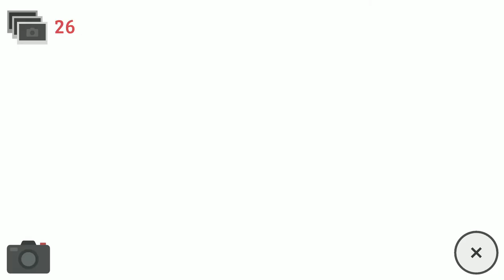🔴Spooky Spooky im Sasquatch-Tal🎃👻| Sneaky Sasquatch (noch ohne Facecam)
Moin moin meine lieben Gamingfreunde und herzlich willkommen zu meinem 1. Livestream hier auf YouTube.

Sneaky Sasquatch ist ein von RAC7 und AppleArcade entwickeltes Abenteuer Spiel

**Beschreibung**

In Sneaky Sasquatch spielen wir einen freundlichen Bigfoot, der mit der Hilfe des kleinen Waschbären den Campingplatz retten will. Auf diversen Schauplätzen zeigen wir unser können, essen aus Mülleimern und erschrecken Camper.

Kommt mit und begleitet mich in Sneaky Sasquatch, auf eine lustige Reise und werdet Zeuge wie wir uns allmählich zum vorzeige Bigfoot entwickeln und Teil der Gesellschaft werden.

Spiel: Sneaky Sasquatch
Entwickler: RAC7
Genre: Adventure
Release: 19.09.19
Plattform: AppleArcade

**Über mich**

Moin Moin meine lieben Gamingfreunde. Mein Name ist Mario und ich bin leidenschaftlicher Indie-Gamer und Content Creator mit Hang zur unkontrollierter Sprachausgabe.😆

**Support**

**Social**

Indario auf Discord: in Bearbeitung